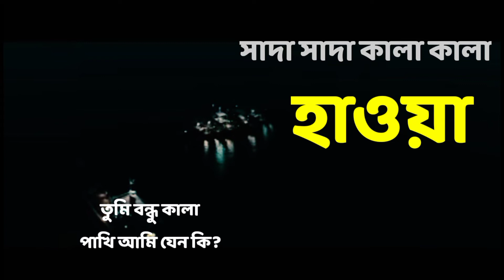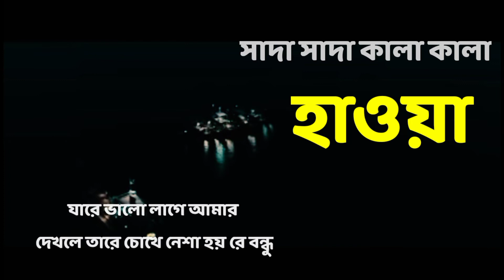Shadha Shadha Kala Kala [ Hawa ] Bangla song 2022 Chanchal Chowdhury ]